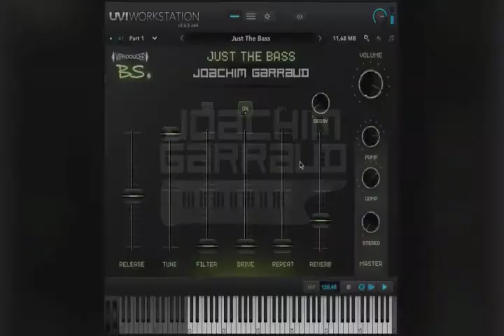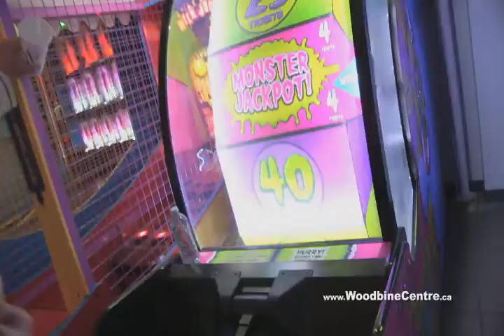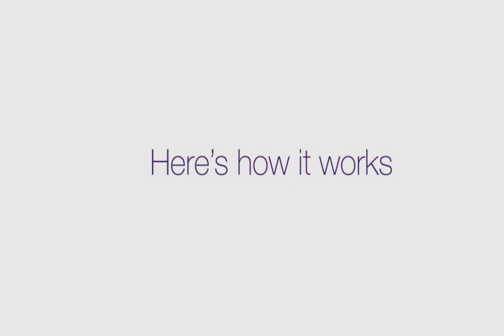THE VERY BEST OF 2016 - By Voice Over Artist Rob Weford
A collection of media from 2016 voiced by Rob Wreford